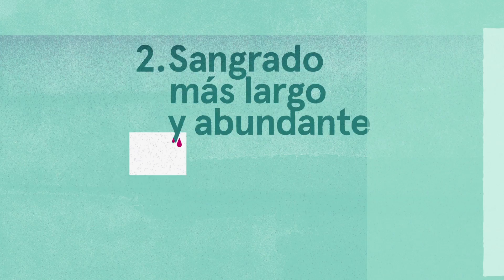Prevenir es ganar en cáncer de cérvix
Siempre hablamos de prevenir el cáncer, pero, ¿y si la mejor forma de ganar fuera prevenir?
Ante el cáncer de cérvix, infórmate, actívate y cuídate, porque prevenir es ganar.